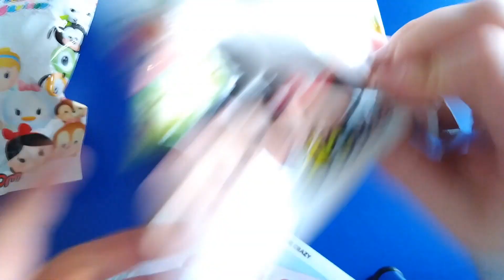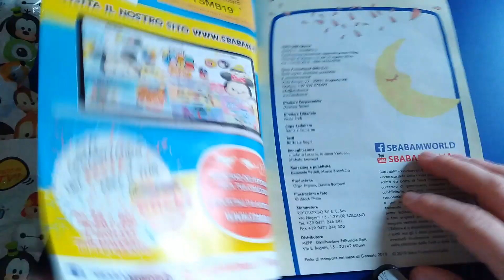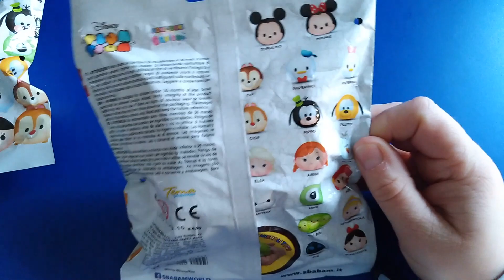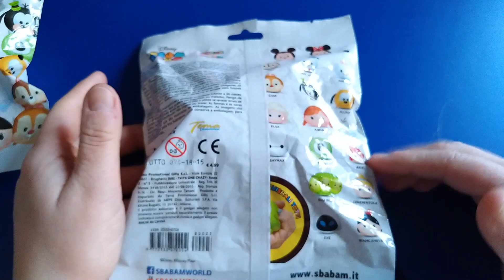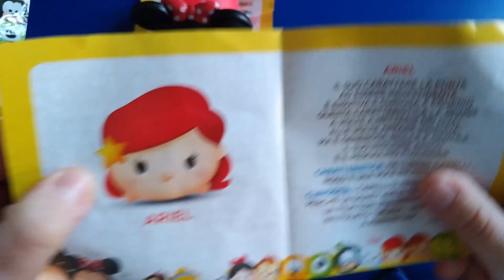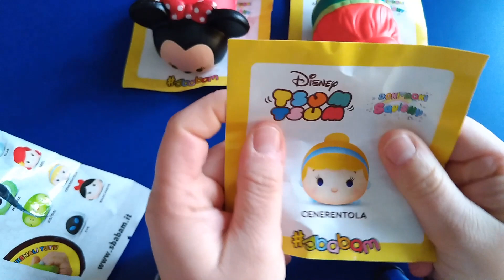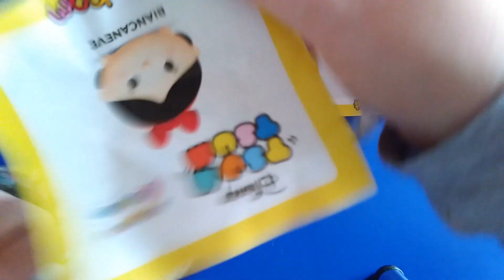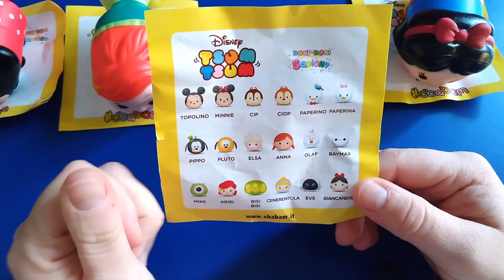Sbabam - Doki Doki Squishy - Disney